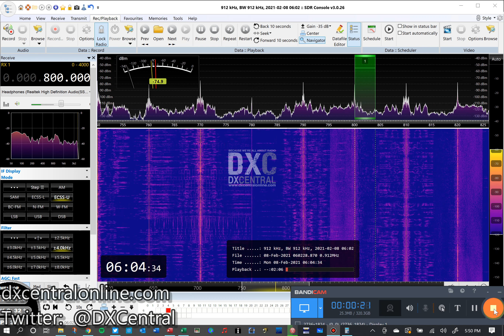800 - WNNW - Lawrence, MA (Outer Banks)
Aircheck of 800 - WNNW - Lawrence, MA
Received from a beachside  DX location:  Outer Banks, North Carolina on 2/8/21 @ 06:00 EST

In February of 2021, the wife and I took a trip up to Outer Banks, North Carolina.  Despite living in North Carolina for 13 years, I had never been to the Outer Banks.  My main reason for the trip was for DX.  I wanted to stretch out a full 140' DKAZ antenna, pointed right at northern Europe so I could finally land some really good quality Trans-Atlantics.  I also wanted to look into New England, as this part of North Carolina blocks my saltwater path down in Charleston.  Unfortunately, the cabin we rented was plagued with absolutely terrible noise, so the DKAZ was pretty much useless.  But I did manage to bring my Airspy HF+ Discovery and my portable W6LVP loop down to the beach in a quiet location for two sunset and one sunrise session, where I grabbed some really amazing DX.  These airchecks came from those sessions.

Hopefully these airchecks will be helpful to those trying to add Eastern US stations/states to their logbook!